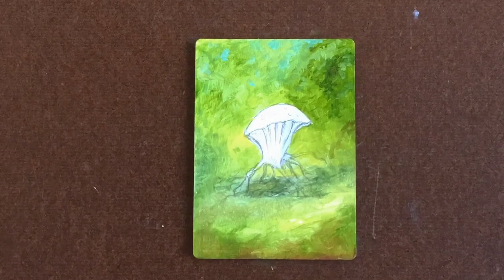MAGIC Card Art Painting In Oils Timelapse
This video is about transforming a defaced Magic: the Gathering card into a Saproling token card for my Commander deck. This card art alter was created using oil paints over a thin coat of acrylic gesso that was applied and allowed to dry before applying the oil paint. I used a mix media brush to paint this card. If you like this video please let me know by hitting the like button and if you want to see more videos like this, please leave a comment below as it helps me know what type of content you would like to see in the future.